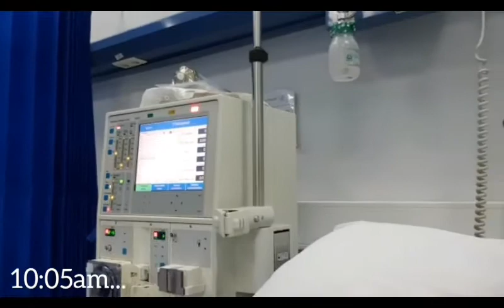In Hospital Vlog #5 | Life with Dialysis | by Y.M.Y | 09/JUN/2018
Today I made a proper vlog from leaving home to going to the hospital and after reaching there and from starting treatment till after treatment and then coming back to home .. I go for dialysis TREATMENTS 3x times; SAT, MON & WED...
Subscribe me to see more content like this and I will try my best to provide as much as knowledge in shortest period of time possible .. (I upload these videos for everybody to know about how a Dialysis patient is going through critical Life Circumstances and yet fights on the daily routines of life)...

Most of the videos are made by us "A9Z TUBE" TEAM .. We don't copy anyone's content neither any video .. feel free to re-upload our videos .. We allow anyone to Re-Share our videos, but the video must remain under A9Z TUBE (With Our Logo and The Channel Link);

If you like this video kindly thumbs up and get down in the comments below ...
If you wants to add me on Facebook, ID LINK following;